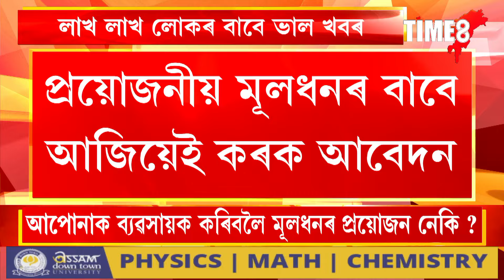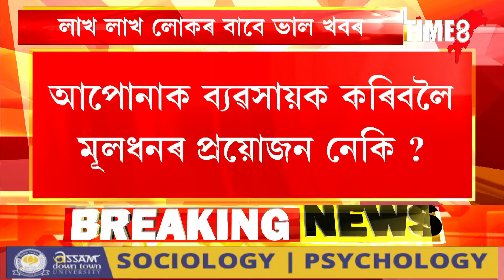ব্যৱসায় কৰিবলৈ টকা লাগে নেকি ?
ব্যৱসায় কৰিবলৈ টকা লাগে নেকি ? এটা মাত্ৰ ফোনতে আপোনাক ঘৰতে দি যাব ১ লাখ টকা পৰ্যন্ত ঋণ। আপুনিও গ্ৰহণ কৰক এই সুবিধা